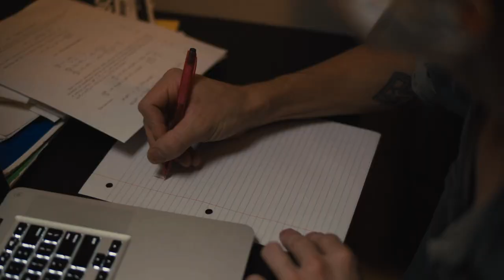The Allnighter Trailer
An Independent Dramedy

When an astrophysics student working towards his PhD loses priceless research to an auto theft, he makes a bargain with a woman at a local pawn shop in order to get it back. Seeking to resolve issues from the past with her family, Belle drags Terence to the desert where the two unwittingly play integral roles in healing old wounds -- inspiring deliverance. A late night encounter entwines the lives of two complex and resilient individuals as they navigate the challenges that threaten to dismantle them.

Starring: Owen Beckman, Gretchen Lodge, Sylva Kelegian, David Koechner, James Russo and Tiny Lister, Alexander Kenworthy, Jilon VanOver, Ski Carr, Michole Briana White, Justine Bateman, Naomi Grossman, Conphidance, Amanda McCants, Cindy Fernandez Nixon, Gregory Gast, Robert Peters, Trey Morgan